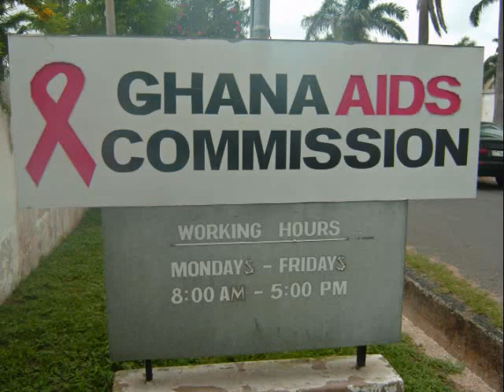AAM interviews Writer & Director, John Blay-Miezah Jr.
Above Average Magazine flew to Atlanta, Ga to interview Writer & Director, John Blay-Miezah, Jr. at the premiere of his first film, The Last October 7th. The Last October 7th is a film to help promote HIV/AIDS awareness.
Successful author, Jesse Flynn has a birthday coming up and a secret. He is HIV positive. And he has made a decision to commit suicide on his birthday, October 7th. But first he wants to have one last reunion with his three closest friends.